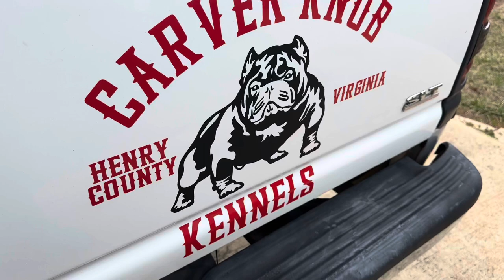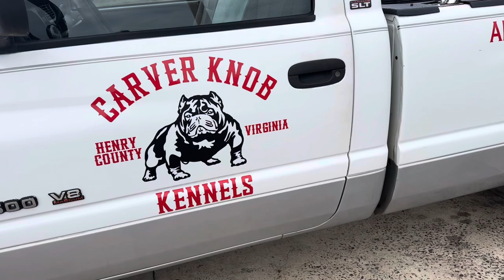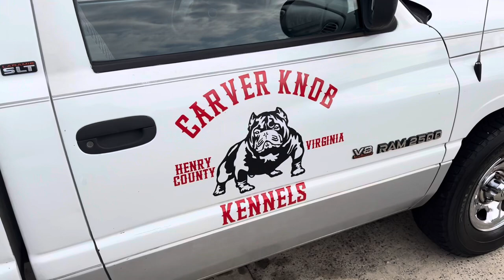Carver Knob Kennels (Owner Shows One Of The 1st Work Trucks)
Make Sure To Like, Comment, Subscribe, & Share‼️ Feel Free To Send Our YouTube Channel Links To All Your Family And Friends Give Us A Follow On Twitter, Facebook, & Instagram At (Carver Knob Kennels) For Serious Inquiries On Stud Fees, Up Coming Litters, & Puppies Contact (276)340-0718 Owner & Breeder (TyRico) For More Details